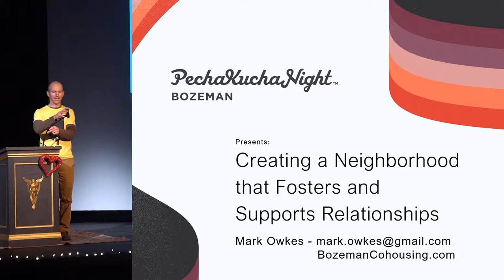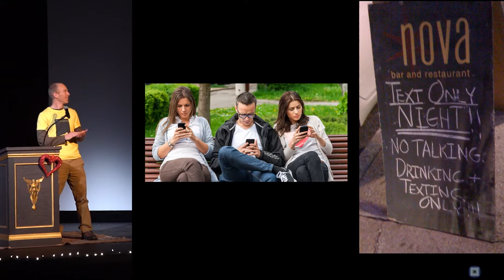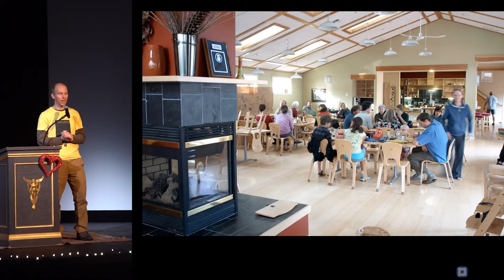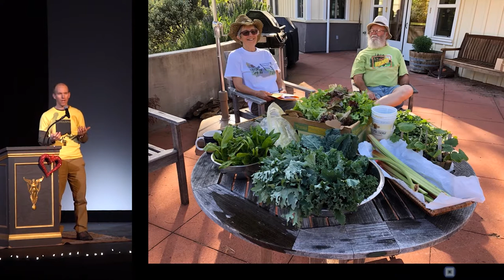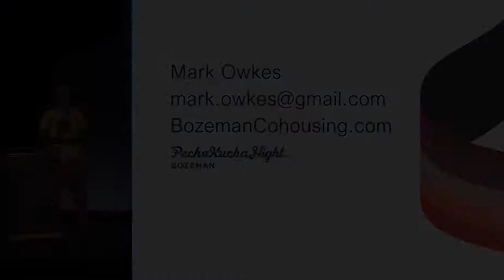Mark Owkes - Creating a Neighborhood that Fosters and Supports Relationships